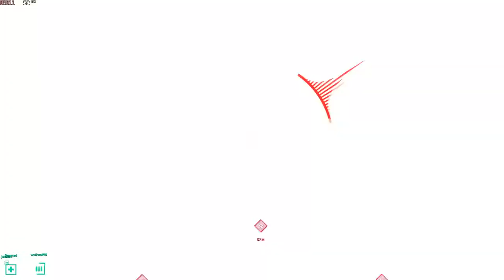I love this gun (10/27)